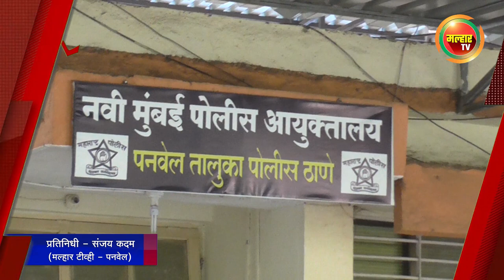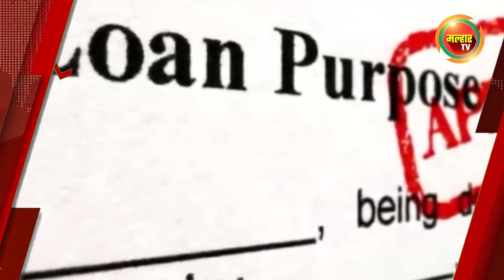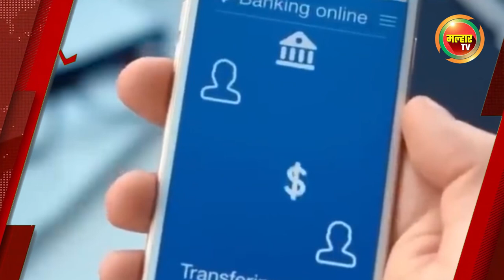सकाळच्या बातम्या (मल्हार टीव्ही) १८ जुलै २०२३ | Sakalchya Batmya (Malhar TV) 18 July 2023